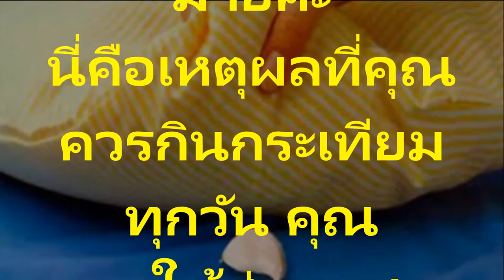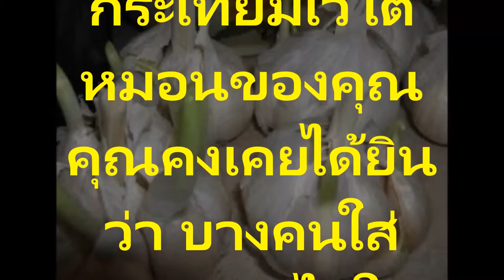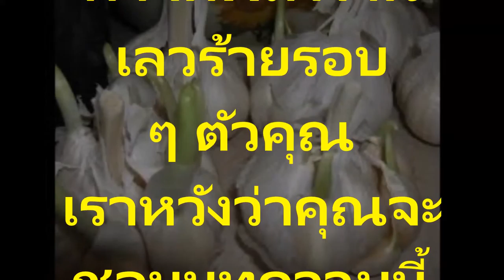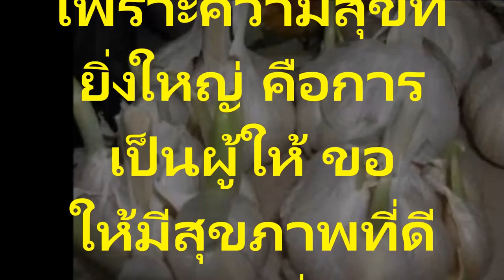ดีต่อสุขภาพมากๆแค่ใส่กระเทียมไว้ใต้หมอน Put Garlic Under Your Pillow ทุกคืน ผลลัพท์ที่ได้ กลับดีต่อส